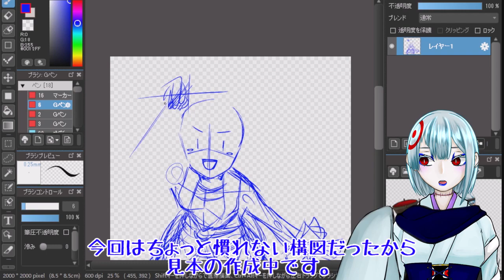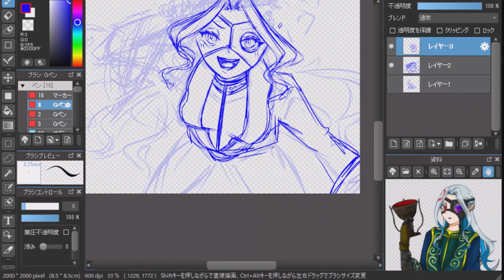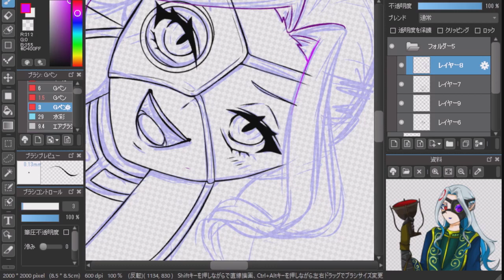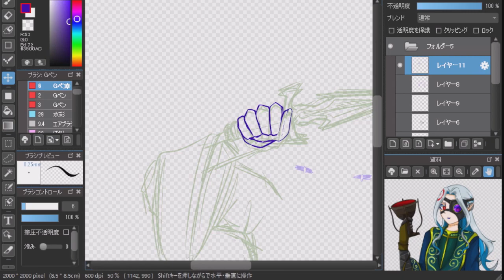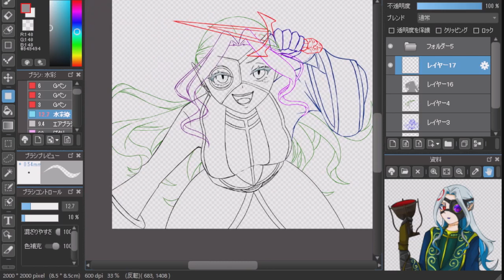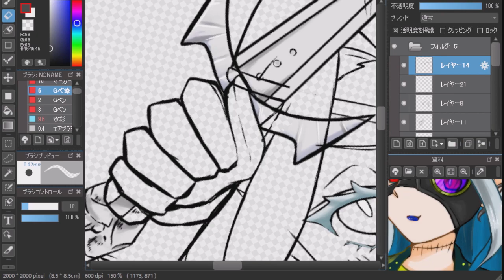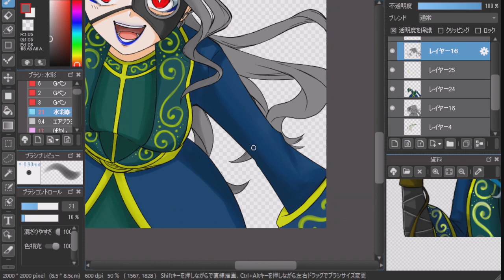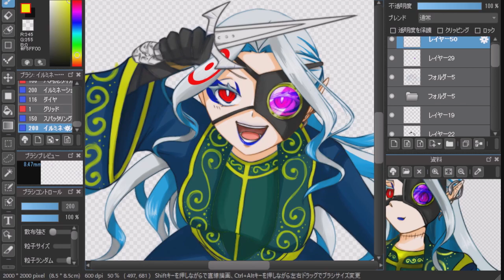Morrowind12 サムネ絵メイキング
なんとなく録画撮ってたからまとめただけ。
・・・まとめているんだろうか?
需要なんて知らない、記録帳だもの。

割と気に入ってるサムネの時のやつです。
でも散々失敗を重ねた結果時間がかかってしまいました…。

内容の方はメエルーンズデイゴンのカミソリなのでとても気分がのってました。
スカイリムでもモロウウィンドでもメエルーンズデイゴンのカミソリが愛用の武器です。

OP/EDオルゴール:じゃのめ